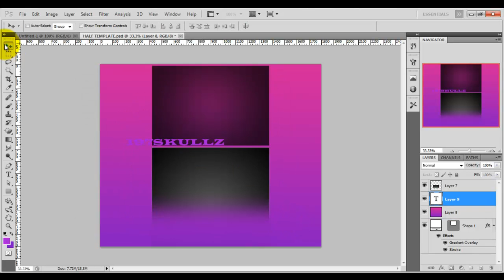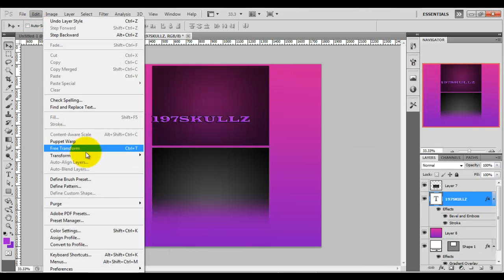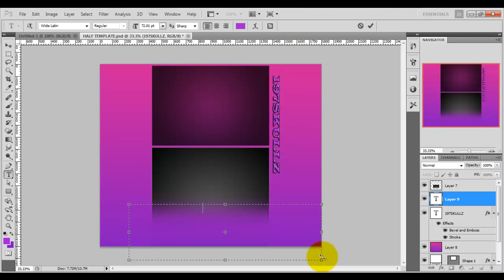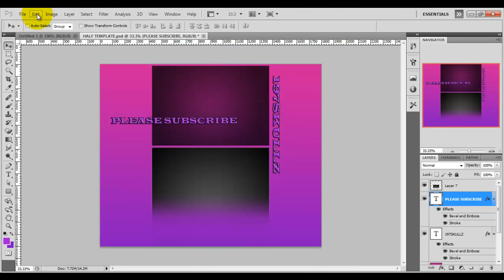Speed Art Photoshop Background!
Speed Art Photoshop Background made by me. Hope you liked it & enjoyed it! Comment what you think about it, please like. :)